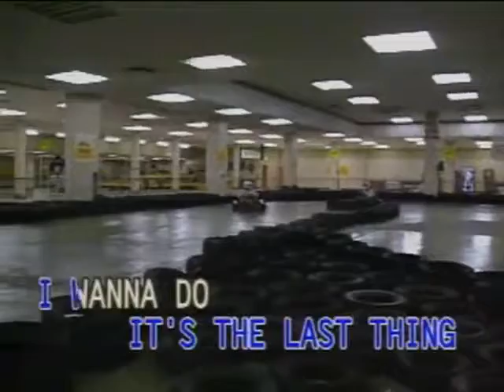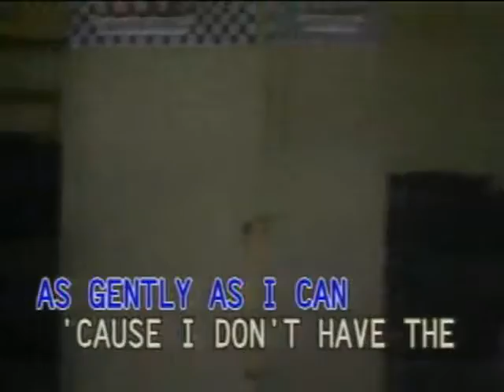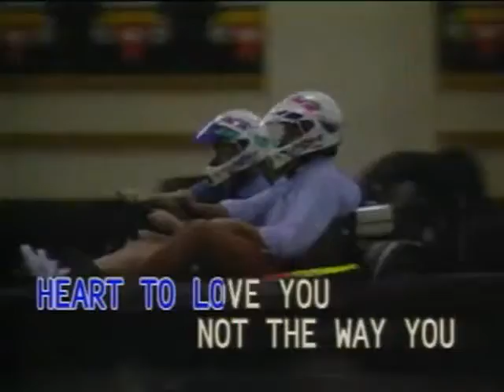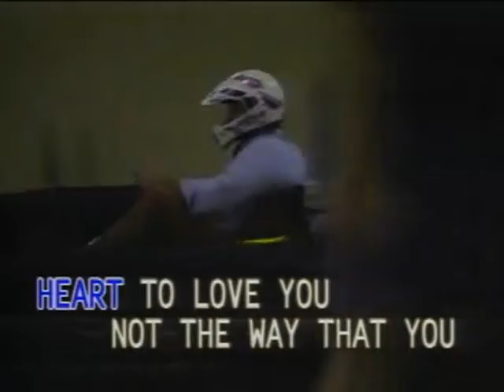I Don't Have The Heart - Video Karaoke (Dynasty)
Title: I Don't Have The Heart
As popularized by: James Ingram
Writer: Alan Rich, Jud Friedman
Publisher: MCA Music Ltd. / Southern Music Publishing Co. Ltd.
Year: 1990

Video material copyright by Dynasty / Universal Records PH